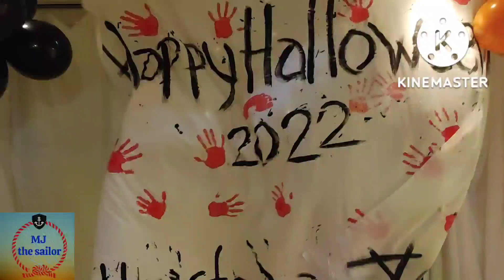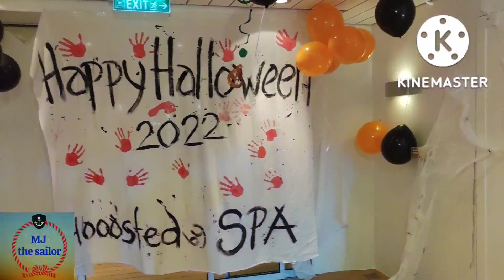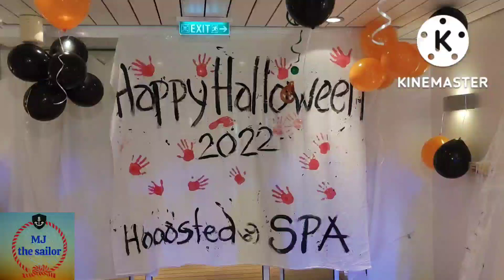HALLOWEEN PARTY SA BARKO 2022